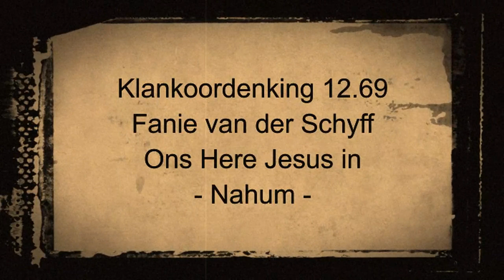Fanie van der Schyff - Klankoordenking 12-69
Ons Here Jesus in Nahum